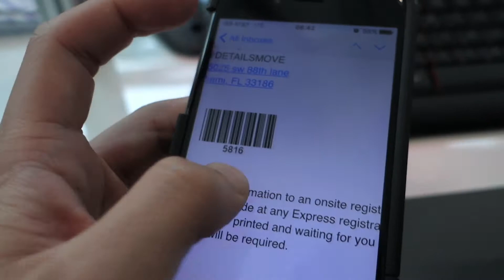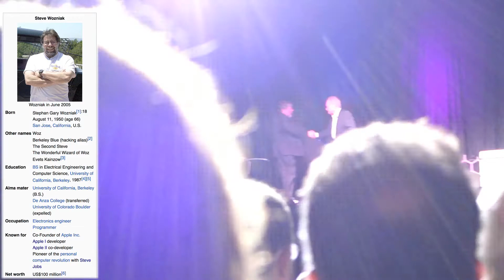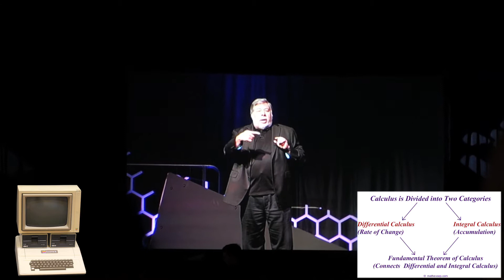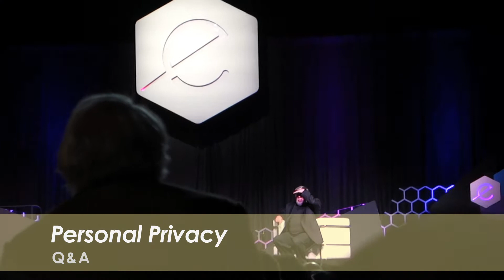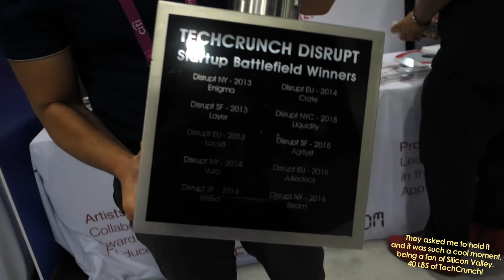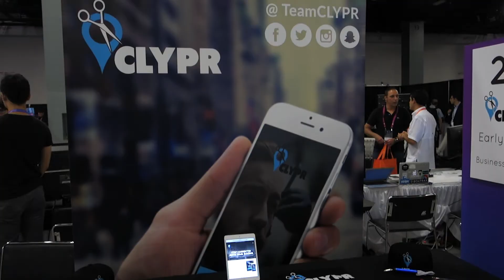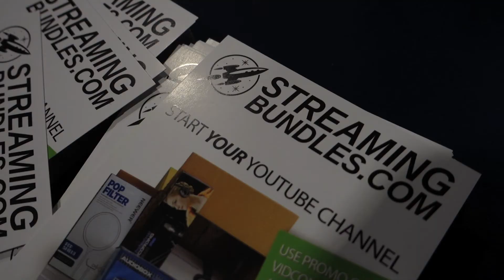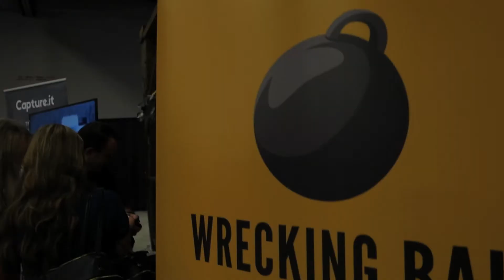Steve Wozniak on Apple experience: eMerge Miami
I know it's been awhile and before I get into the video content, I wanna speak about the video itself. It's been AWHILE since I uploaded and it was partly due to my overly-dedicated attention to details for this video. There were times when I was working on the vid for so long I put it off for days cause I was bored/annoyed of it and my attention swerved.
Before I knew it, so much time had passed that I just wanted to leave this project and move onto other ones already - but I didn't. I decided I had to finish it for myself and just started seeing it as an obstacle (cause it wasn't so much fun anymore) I needed to knock down. So learn from my mistake, sometimes just DO IT and FINISH and DON'T OVERTHINK some goals.

Now back to the video, eMerge Americas was quite interesting and fun! The driving force for my attendance was to hear Steve Wozniak speak. I hold a unique admiration for individuals who mold our worlds and love absorbing whatever they have to say. The Woz is a founding member of one of the most highly (and one of my fav) coveted companies in the world and worked with another individual who I highly admire, Steve Jobs.

After Woz's speech, I walked around the conference and recorded 3 companies that stood out to me: *RecordGram*, *CLYPR*, and *Streaming Bundles*. The first two companies have apps I highly recommend googling! Streaming Bundles is ideal for any creator online who's looking to create content for the internet!

Overall, eMerge Americas was pretty cool and I learned a ton from people! Had great conversations with individuals who aim to prosper and helped make eMerge Miami an awesome experience.

P.S. I recorded the entire Steve Wozniak talk, but cut down a lot of it for the VLOG.